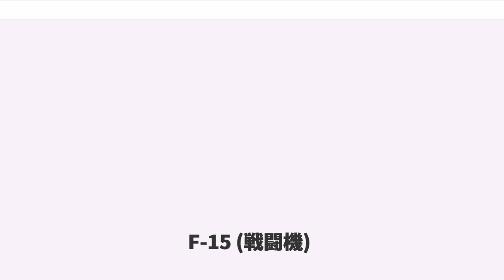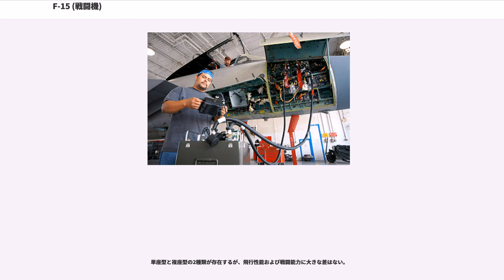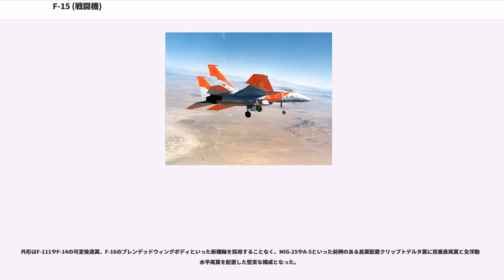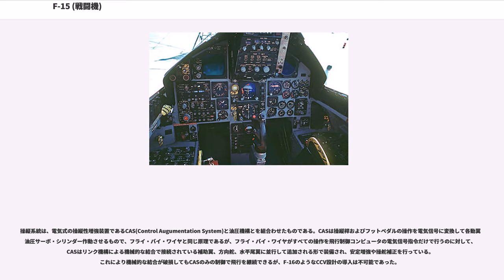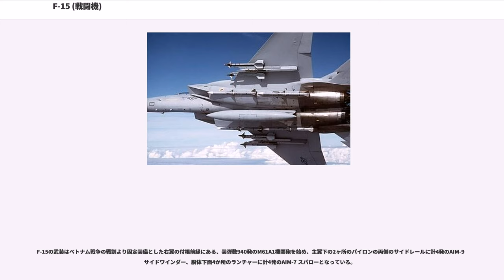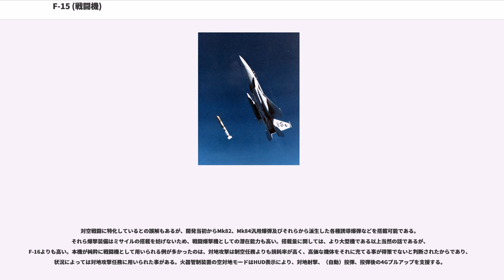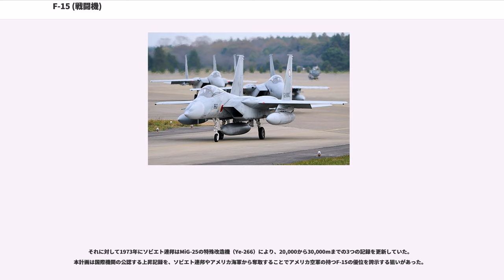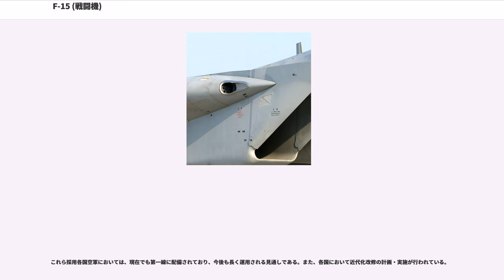F-15 (戦闘機)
F-15は、アメリカ合衆国のマクダネル・ダグラス社（現ボーイング社）の開発した制空戦闘機。制式機の受領は1972年（正式編成は1976年）、愛称はイーグル（ワシ）（Eagle）。

アメリカ空軍などで運用されたF-4の後継として開発された大型制空戦闘機で、第4世代ジェット戦闘機に分類される。F-4と共に、冷戦下のアメリカ空軍とマクドネル・ダグラス社を代表する戦闘機といえる。

軽量な機体に大推力のターボファンエンジンを2基搭載し、高出力パルスドップラー・レーダーと中射程空対空ミサイルの運用能力を持つ。後継機であるF-22が戦力化され、原型機の初飛行から既に40年経った現在でも世界トップクラスの性能を誇る。

二枚の垂直尾翼を持つとはいえ、平凡な平面形の主翼に水平安定板を組み合わせた保守的な設計だが、当時としては画期的な機動性を実現し、F-4の運用で発覚した諸問題を教訓に設計段階で様々な工夫が施され当初から高い完成度を見せた。

数々の実戦経験がありながら、 イラク戦争の砂漠の嵐作戦で2機を失った以外に採用国は2018年現在までに空中戦における被撃墜記録は無いとしている。
複数の交戦相手国がF-15の撃墜を主張しており、ソビエト連邦（や後のロシアなど）は戦地に派遣したオブザーバーによりMiG-23などの自国製戦闘機が数機のF-15を撃墜したとしている。訓練中の事故として、1995年のF-15僚機撃墜事故などがある。

当初は一機当りのコストが約3,000万ドル（アメリカ空軍での単価）と高価な機体となったため、アメリカ空軍でも安価なF-16と併用することとなり、輸出先も政治・軍事的に親密な経済大国のみに限られていた。新造機からの運用はアメリカ空軍による877機の他イスラエル・日本・サウジアラビアの3ヵ国の合計356機（ライセンス生産を含む）、総計1,233機で生産を終了した。

単座型と複座型の2種類が存在するが、飛行性能および戦闘能力に大きな差はない。

1956年に配備の始まったサイドワインダーを装備したF-86戦闘機が、1958年の台湾海峡における金門砲戦時の大規模な空中戦などで戦果をあげた事例などから、アメリカ空軍では今後の戦闘機同士の戦闘は「遠距離から射程の長いミサイルを発射して相手を撃墜するものになる」という「ミサイル万能論」が主流となり、空対空兵装としての機関砲は軽視されるようになっていった。また、1950年代のソ連によるM-4（バイソン）、Tu-95（ベア）といった新型爆撃機の配備を重大な脅威として対応する必要を唱える「ボマーギャップ」論が広まった。そのためにアメリカ空軍は、要撃機と爆撃能力の拡充に重点を置くこととなった。

これらの結果、新規開発の比重は対戦闘機戦闘を主目的とした制空戦闘機から、（核）ミサイルによる爆撃機要撃のためのF-102の様な要撃戦闘機や、対地攻撃力を補充するF-105の様な戦闘爆撃機に移っていった。当初、F-86の後継とされたF-100も戦闘爆撃機に転用され、F-101やF-104も運動性を軽視した仕様となった。

こうした経緯から、アメリカ空軍はベトナム戦争開始時期に充分な格闘戦能力を持つ機体を保有しておらず、緒戦での同士討ちを契機に定められた交戦規定（有視界外戦闘を禁止）により、旧式のMiG-17との格闘戦闘に巻き込まれて苦戦を強いられた。ただし1961年当時の国防長官のロバート・マクナマラの推し進めた空海両軍の機種統一により導入したF-4が、比較的機動性に優れていたためベトナム戦争を凌ぐことはできた。

さらにマクナマラはコスト削減と合理化を図るべく、空軍主体で開発する戦闘爆撃機を海軍向けに艦隊防空用の要撃機に発達させ共通化を図るTFX計画を進めたが、重量増加、エンジン（プラット・アンド・ホイットニー TF30）のストール、アメリカ海軍用の新ミサイル（AIM-54）や新火器管制装置（AN/AWG-9）の開発遅延といった問題があり、空軍用のF-111Aのみ実用となったものの、コスト高や運動性能等の問題を抱えていた。

海軍はTFX実用化断念後の1965年に、次期戦闘攻撃機VFAX（後に中止）や次期戦闘機VFX（後のF-14）の開発研究を開始していた。空軍もF-111どころかF-4さえ重すぎて制空戦闘に不適と考え、同年4月、F-Xの開発研究に着手した。

1966年3月、ノースアメリカン・ロックウェル、ロッキード、ボー...